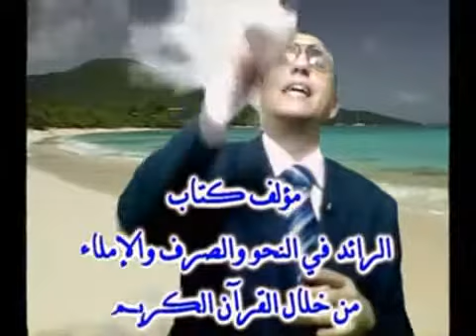‫29 # اتصال ضمائر الرفع بنهايات الأفعال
سلسلة محاضرات أحب لغتي لتبسيط اللغة العربية نحوا وصرفا وبلاغة وإملاء للدكتور طارق بنداري
وهذا رابط ما تم شرحه بالمحاضرة التي تم إخراجها بصورة علمية هندسية